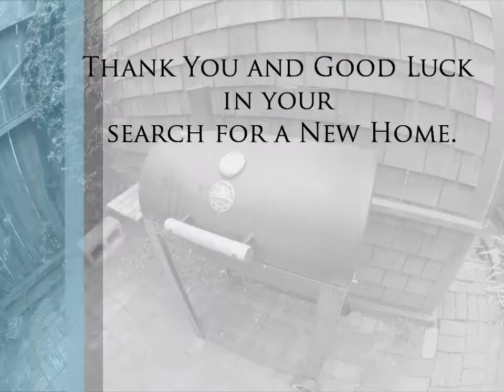3025 Deakin St.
Wonderful 2+ Duplex Home in Berkeley, CA!